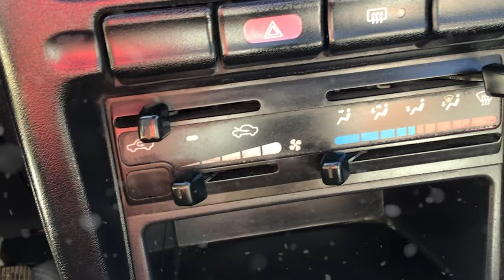Nissan / Tsuru / 2014 -3508